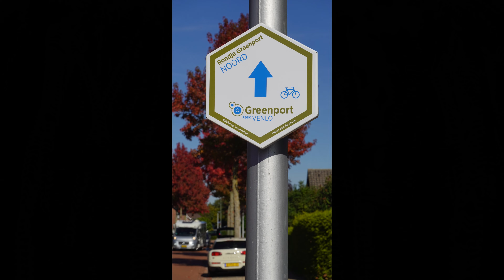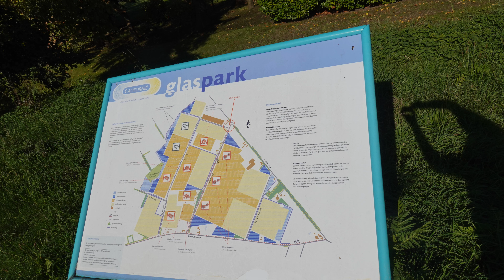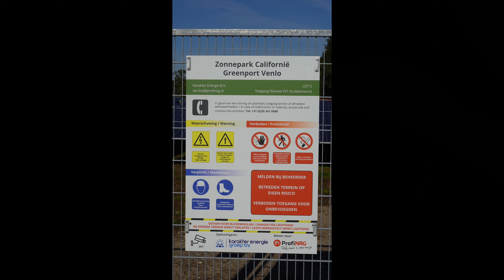Fietsroute Rondje Greenport Venlo Noord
Zondag 9 oktober, een zonnige dag, maar eens een gedeelte van de nieuwe fietsroute Greenport Noord gefietst. Er is ook een Greenport Zuid route.
Toch wel een verrassende route met de nieuwe gebouwen, zonneweide, windmolens en grote aantallen magazijnen met hieromheen fietspaden.  Tussen water, schapen, heide en ander groen. Rondje Greenport is ontstaan met hulp van Stichting Landschap Horst aan de Maas. De totale lengte Noord plus Zuid is 52 km. Deze video gaat over een gedeelte Noord 36km.